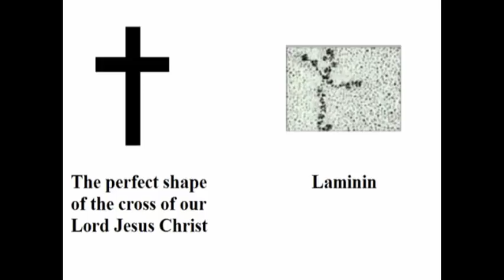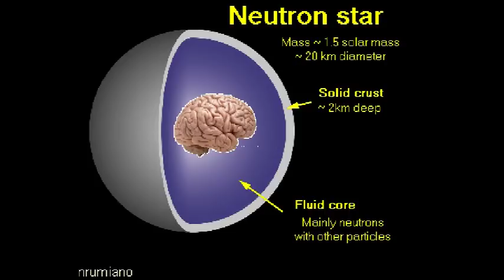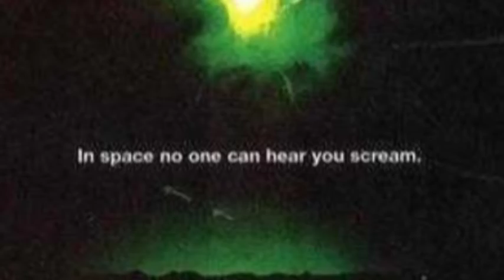Golden Crocoduck 2013 nominee -- Louis Giglio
This is the last of this year's nominees for the coveted Golden Crocoduck. Details on how to vote will be released in September.